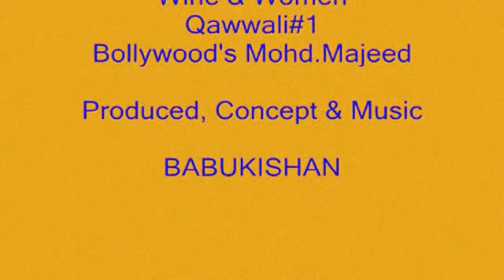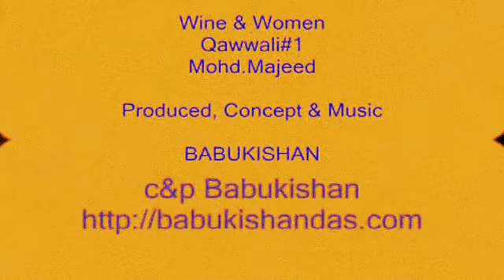Qawwali 1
Mohd Majeed

Produced, Concept & Music
Bollywood's Legendary BABUKISHAN

Thanks to Music Maestro of Indian Cinema Naushadji, Music Director of 'Pakeeza's Ghulam Haider's Family, Mohd.Majeed & Family, Q.Jaffri & Family, Mohd.Hussain & Family and all Best Indian Cinema's Musicians including Suresh,Masood, Iqbal & Mustaq...
Recording Studio's Sound Engineer Anil...and more than 20 yrs all the Dancers who dancing on my music worldwide. God Bless all!